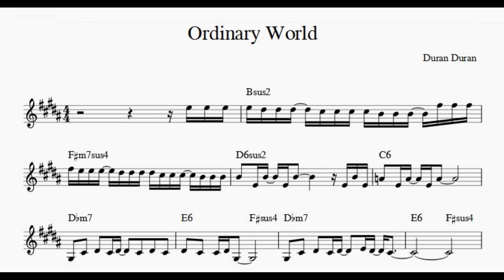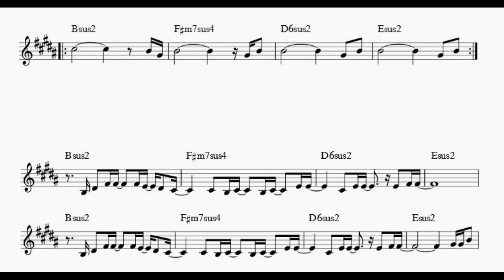Ordinary World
With Instrument